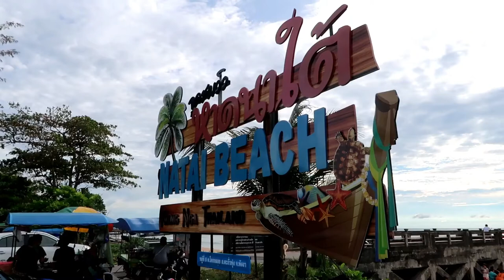หาดนาใต้ โคกกลอย พังงา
สมัยอยู่ที่โคกกลอยมักจะมาวิ่งเรียบชายทะเลที่หาดนาใต้อยู่บ่อยๆ บรรยากาศสงบ พื้นทรายไม่นุ่มไม่แข็งเกินไป วิ่งเท้าเปล่าสบาย ตรงท่าเรือตอนนี้โดนน้ำทะเลซัดกร่อนไปเรื่อยๆ ผู้คนยังนิยมมาตกปลาในบริเวณนี้